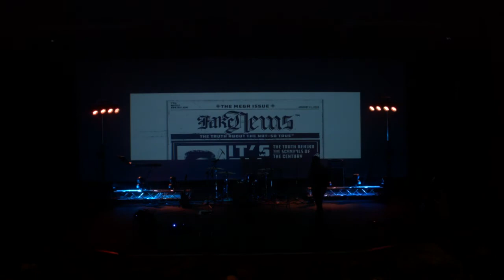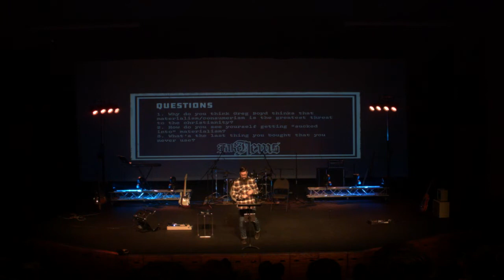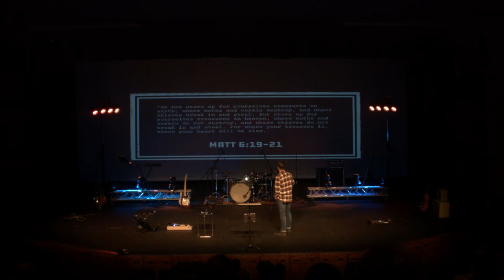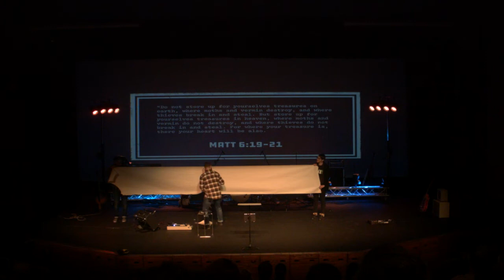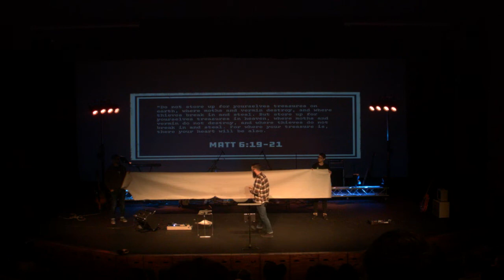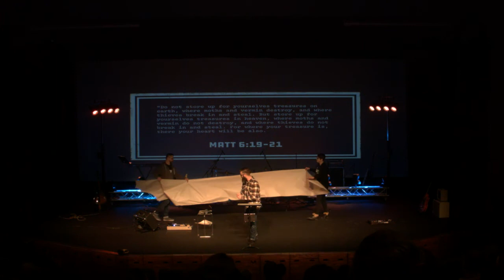Fake News pt 3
Fake News: Materialism - Studies Show That You Can Take it With You!